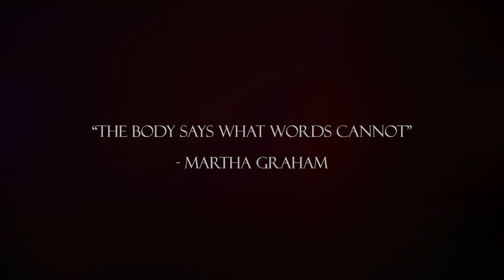Encore - Short Film (2024)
Plot:
A descent into the dark and conflicting mind of Odette, a young and aspiring dancer preparing to perform her most important routine yet. However, after realizing the audience will be there for her partner, and not her, she develops a lust for the audience’s attention that goes to extreme lengths.

Directed, Written and Produced by Joseph Epworth (PolitePug)

Cast:

Odette Fonteyn: Aminah Benhammouda
The Partner: Jake Lincoln